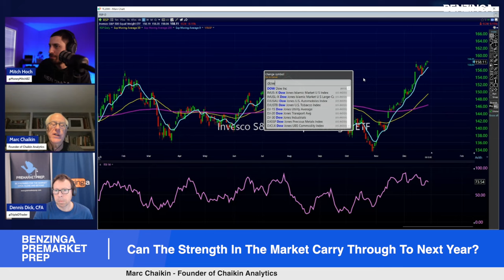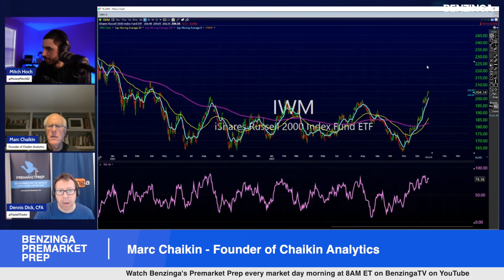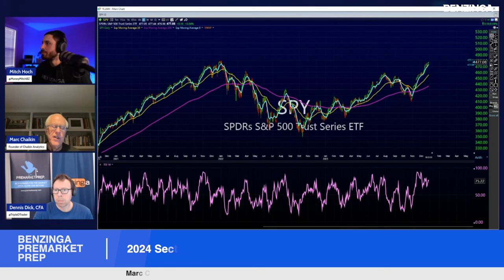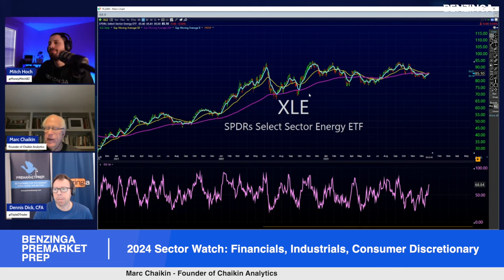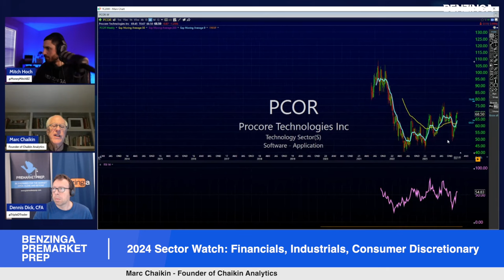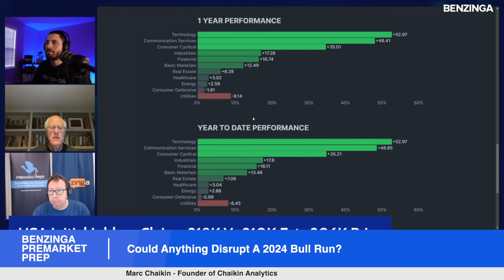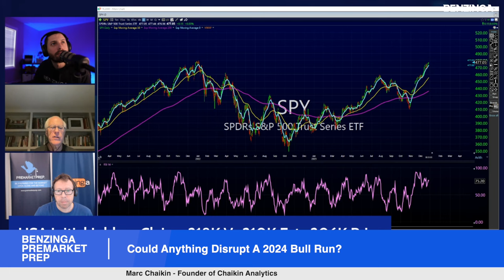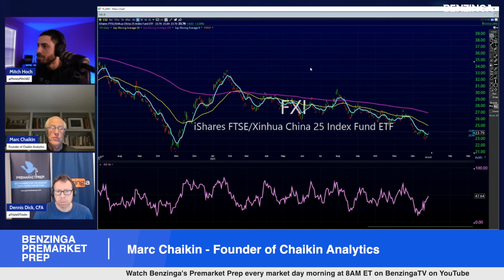What To Watch In 2024: Marc Chaikin - Founder of Chaikin Analytics